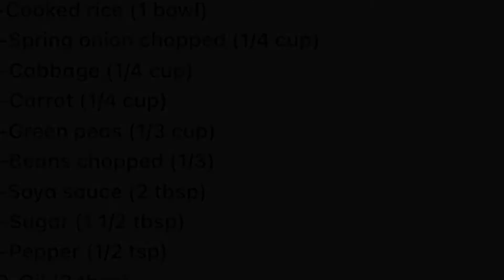Veg Fried rice-Nisha's Kitchen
A simple and easy way to make veg fried rice,
                                                                          -Nisha's Kitchen